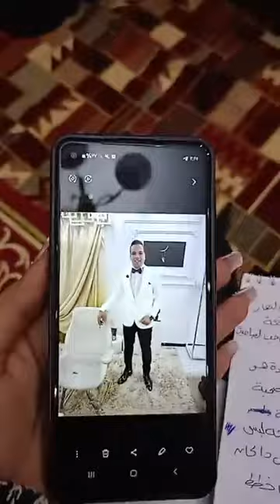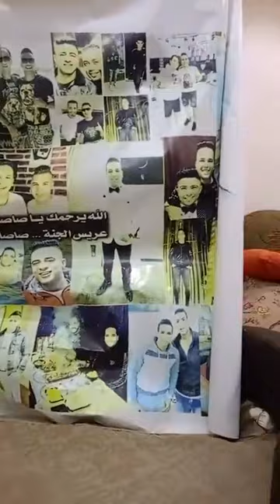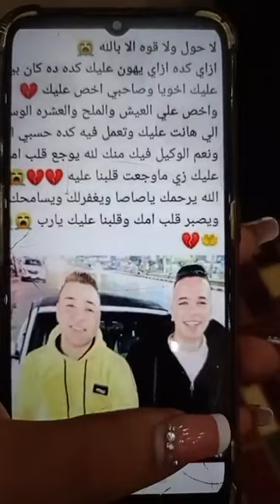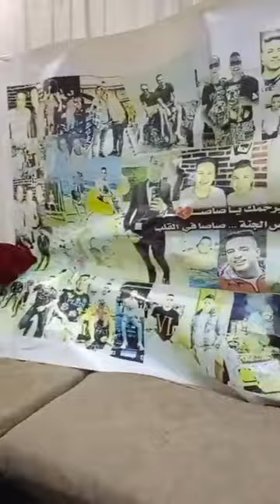خلـصوا عليه ب9 طلـقات قبل يوم حفل زفاف ... أسرة عريس القليوبية تروي تفاصيل صـادمة عن واقعة قـتله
خلـصوا عليه ب9 طلـقات قبل يوم حفل زفاف ... أسرة عريس القليوبية تروي تفاصيل صـادمة عن واقعة قـتله على يد تجار ؟